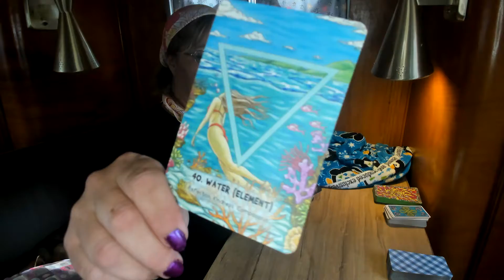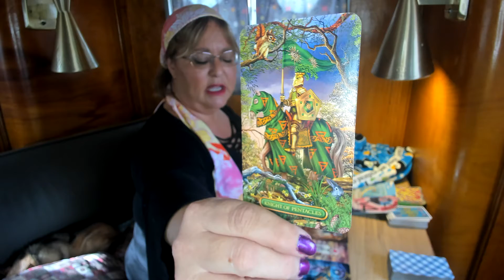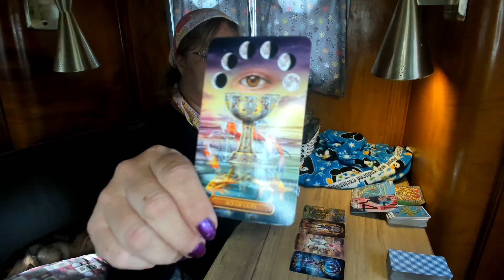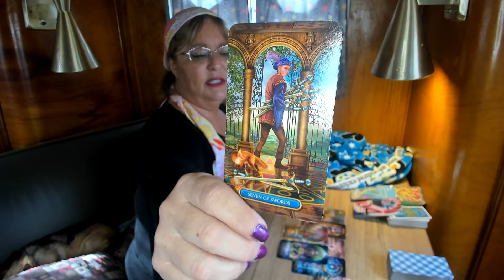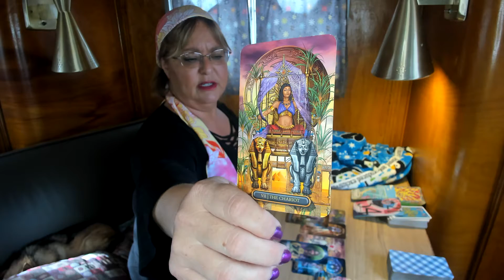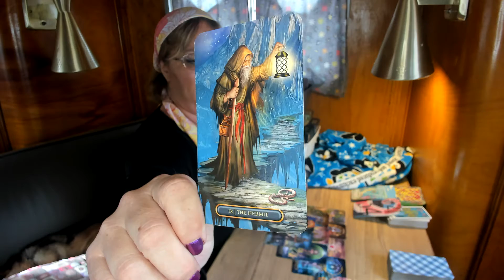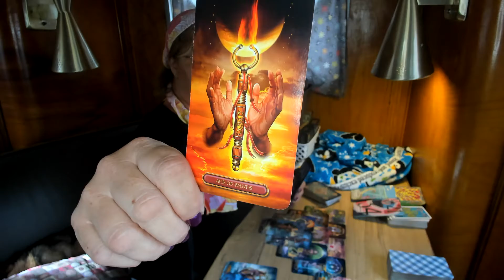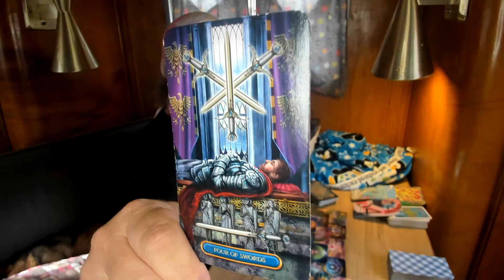Leo ~ Going Deep And Discovering Beauty ~ January 18 - 29, 2022